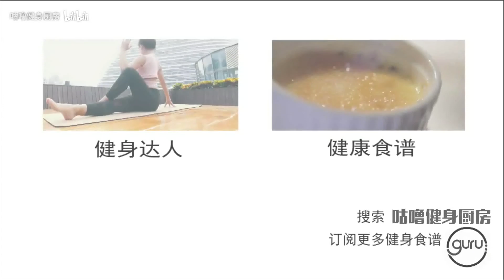高纤玉米咸麦芬muffin, 洋气版窝窝头？